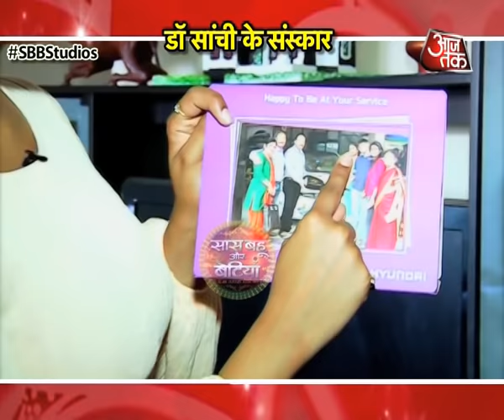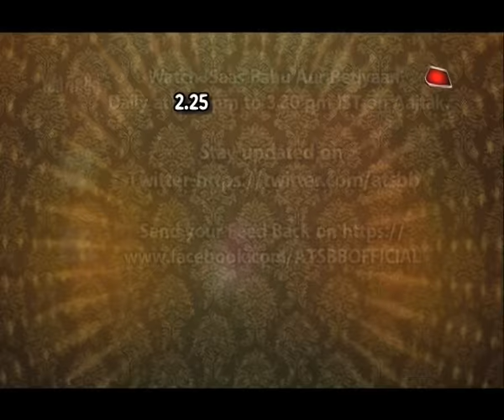Day Out With Swarda Thigali aka Dr. Sanchi Of Savitri Devi College & Hospital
Checkout a fun filed day out with Swarda Thigali aka Dr. Sanchi of Savitri Devi College & Hospital..